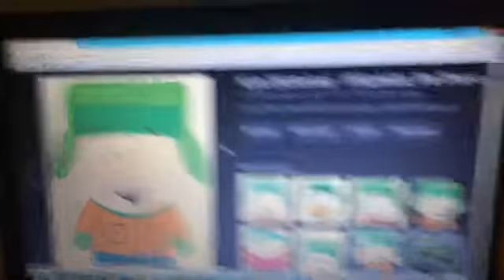DRAWING KYLE | How to draw Kyle Broflovski from South Park!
I do not own Kyle Broflovski.  He rightfully belongs to Comedy Central, Matt Stone, and Trey Parker.  No clips were used from the actual show South Park.